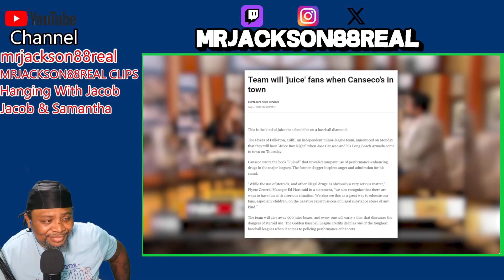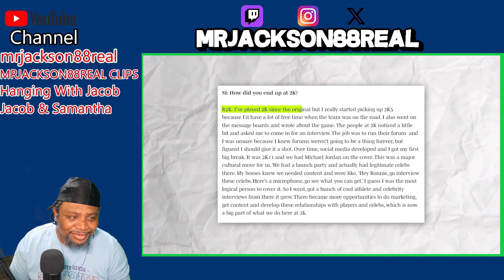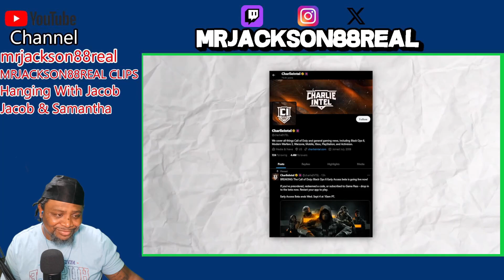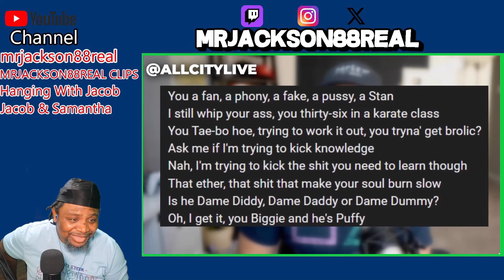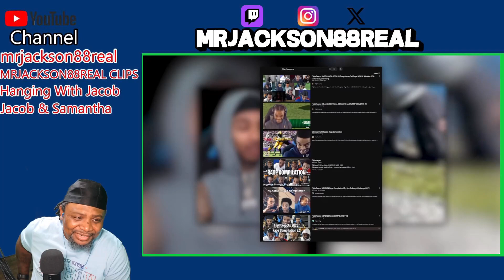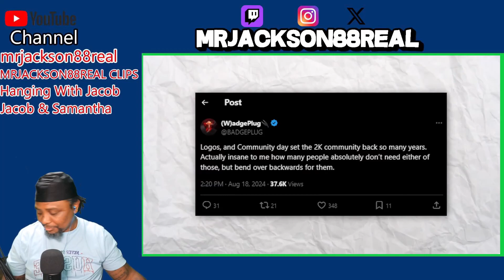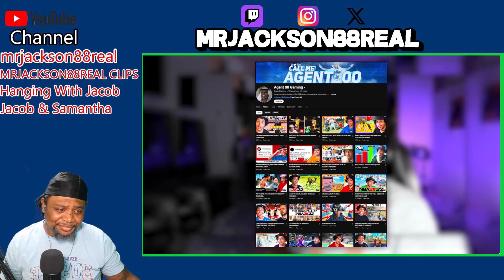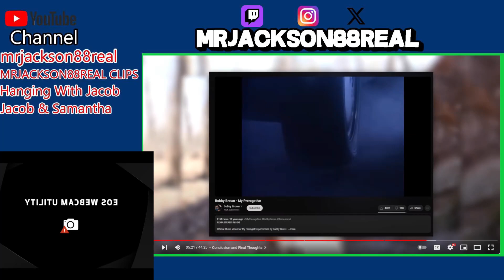The Rise & Fall of Ronnie2K | mrjackson88real "Reaction"